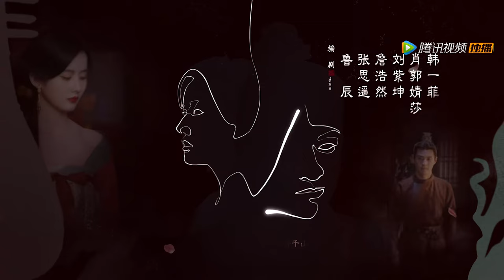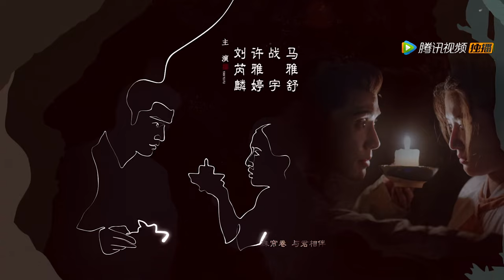ENG SUB【嫣语赋 The Autumn Ballad】EP16 元阆设计秋家，梁翊解除婚约（乔欣，徐正溪）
☞会员2月5日起每周日一二抢先看，非会员2月19日起每周六至三20点观看一集
《嫣语赋》讲述了秋府最不受宠的大小姐秋嫣如何凭借自己的努力和智慧从深闺大院中走出来，在一桩桩迷案中抽丝剥茧，在一次次困难中辗转前行，与冷面腹黑王爷梁翊从一路斗智斗勇到相伴相知，最终二人收获了属于他们的幸福和爱情的故事。
☞主演：乔欣，徐正溪、刘芮麟、许雅婷、高晟、王家茵、战宇、张奕聪、马雅舒
❗Full Version can't be watched in below territories:

00:00 Download "WeTV/Tencent Video (for The US)" APP Watch More Episodes
01:00 Join Membership Watch Full in Advance